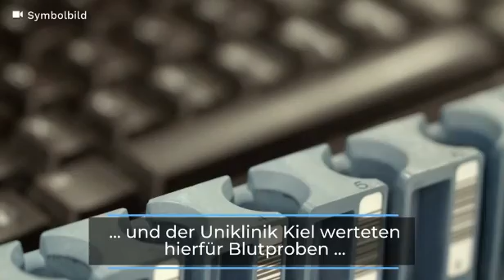Corona und Blutgruppen